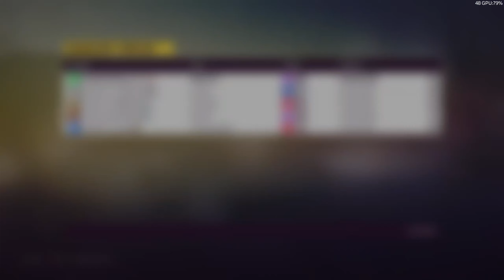FH5 - Rally Adventure | Rennen - Rennen - Spiel Neustart - Rennen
Zusammen mit ein par Leuten der PXH Community erkunden wir heute die neue Rally Expansion. Neue Rennen, neue Straßen, neue Herausforderungen warten auf uns. Und wir freuen uns, wenn du uns begleitest.

aktueller PC:
• System: Windows 10 Pro
• Prozessor: AMD Ryzen 7 5700x
• Case: Fractal Design Focus G White Edition
• Arbeitsspeicher: 2 x 16 GB 2666 MHz
• Mainboard: Asus Prime B350 Gaming Plus
• Grafikkarte: Asus ROG Strix Radeon RX5700
• Netzteil: 500 Watt be quiet! System Power 9
• Festplatte(n): 248 GB M.2 PCIe SSD / 2 TB Sata SSD / 2 TB HDD / 4 TB HDD
• Eingabegerät: Xbox One Controller